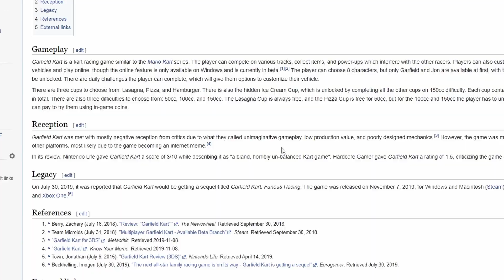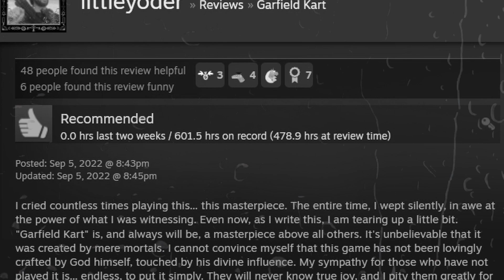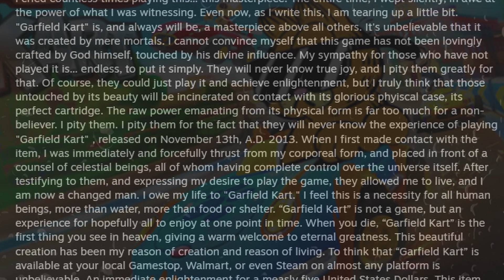Garfield Kart Good Or Bad?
Garfield Kart is back baby and he's never been so bad! MEOW~